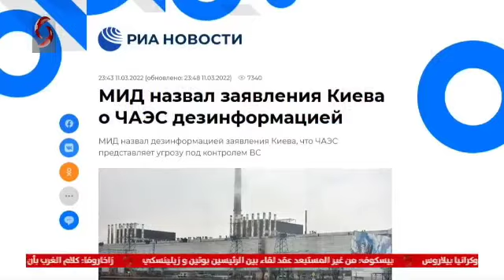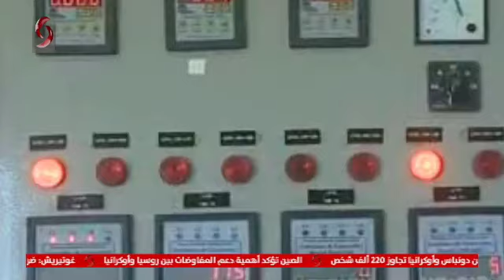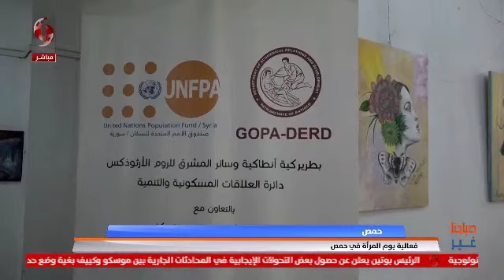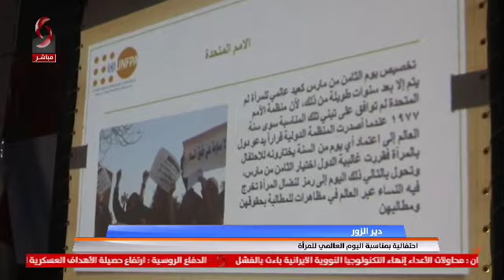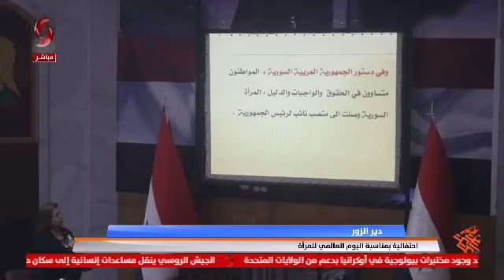صباحنا غير 2022/3/12 ليا نحاس & نرمين علي عمار